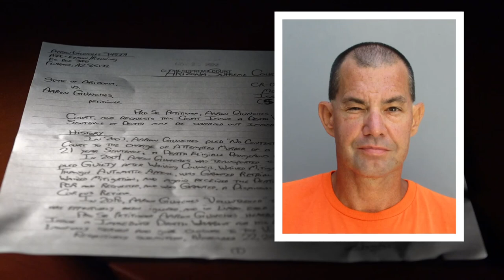Court denies Mayes' request, issues execution warrant for Aaron Gunches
The Arizona Supreme Court has issued an execution warrant for Aaron Gunches after the attorney general tried withdrawing the request.